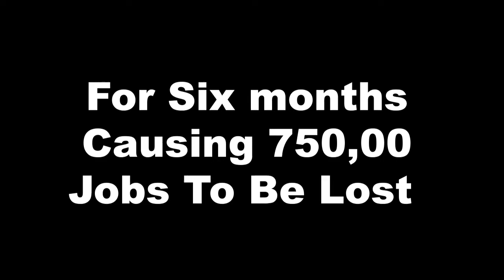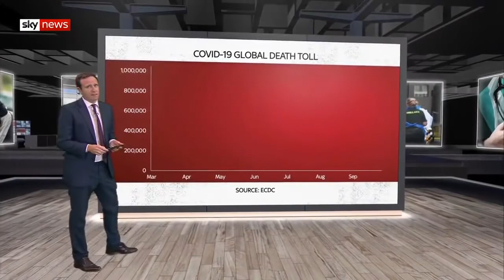Covid-19 Documentary Trailer #1